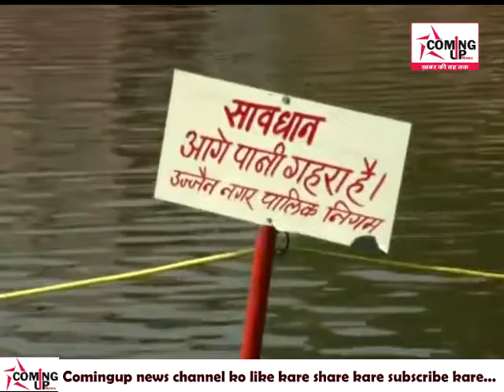नगर निगम में कमिश्नर महापौर के होश उड़ा देने वाला पत्र किसने दिया...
ComingUp News
उज्जैन पुण्यसलीला नर्मदा का पानी मोक्षदायिनी शिप्रा नदी में छोड़ने के एवज में नर्मदा घाटी विकास प्राधिकरण (एनवीडीए) ने उज्जैन नगर निगम आयुक्त को 220 करोड़ 84 लाख रुपए का बिल भेजा है। बिल 22 रुपए 60 पैसे प्रति घन मीटर जल की दर से उज्जैन को 1 फरवरी 2014 से 31 जनवरी 2019 तक मुहैया कराए 97.72 मिलियन क्यूबिक मीटर पानी का है।